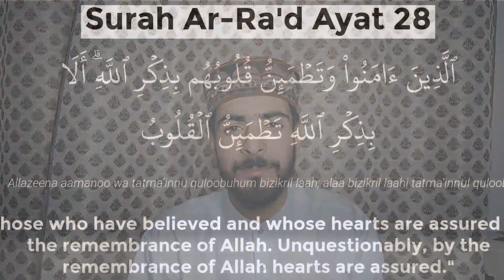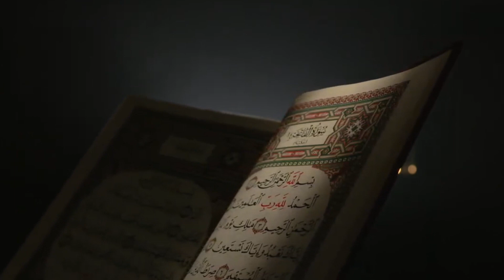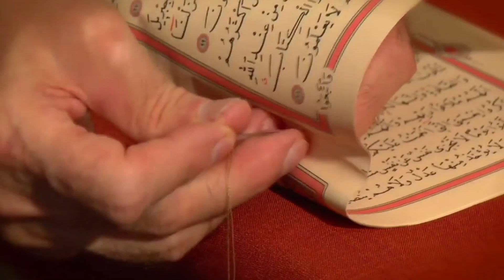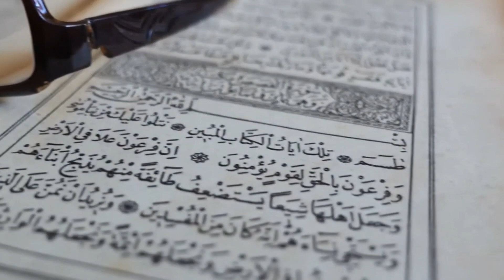Zikr Karne Se Kya Hota Hai? | Islamic Series Part 2 | Mir Mudasir